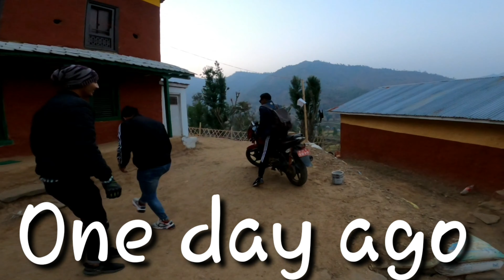Tindhare Jharana in Winter Season. Ride to Tindhare Jharana. Full Offroad. Vlog #3. Raaj Vlogs.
Tindhare Jharana in winter season.
Ride to Tindhare Jharana. Full offroad. A Short Offroad Ride. Cinematic Shots of Tindhare Jharana.❤

Please dont forget to give some feedbacks.